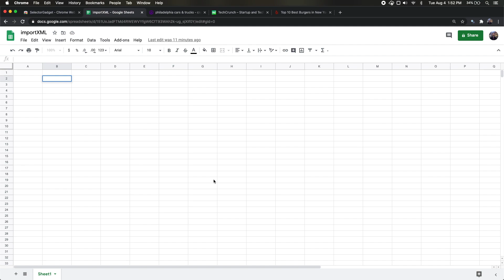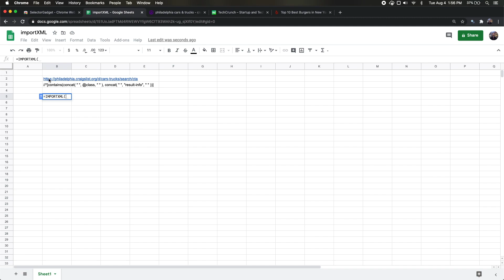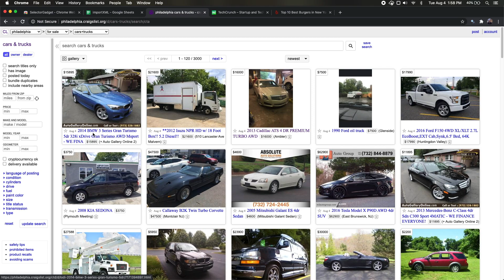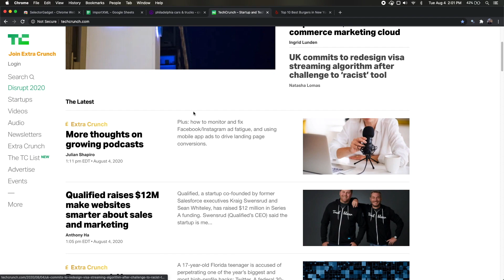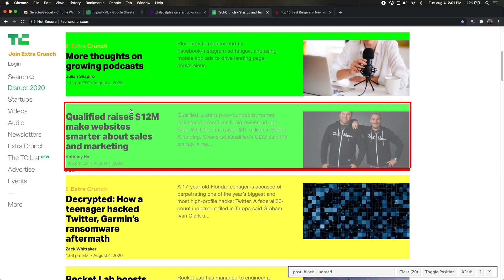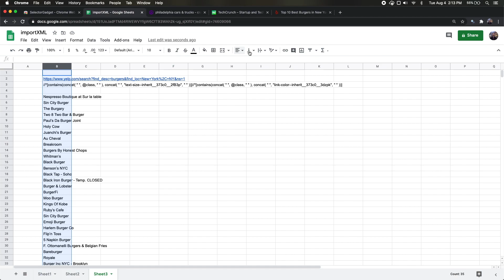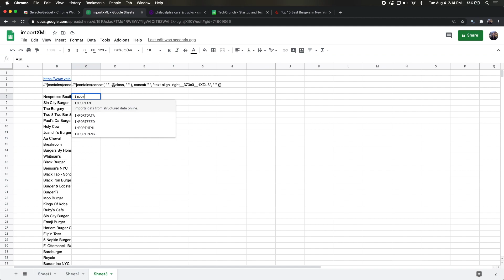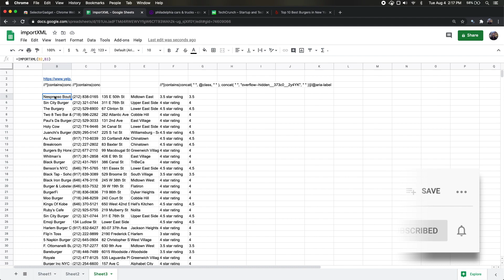Web Scrape in Google Sheets: IMPORTXML Function (Part 2)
In this video, we scrape Yelp, Craigslist, and TechCrunch using the importxml function in Google Sheets.

Timeline
0:00 Intro
0:40 Scraping Craigslist
4:42 Scraping TechCrunch
5:28 Scraping Yelp
5:8:26 Summary